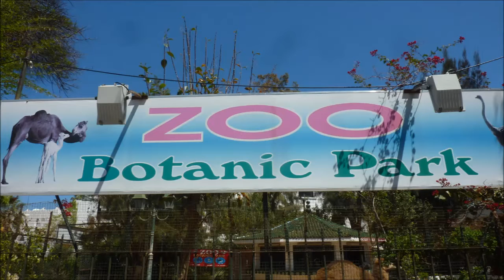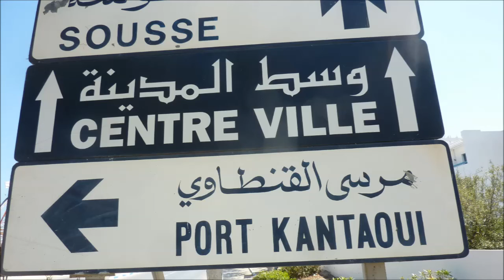Tunesien * El Kantaoui * Hotel Marhaba Palace * Hannibalpark * 13. - 27.04.2013